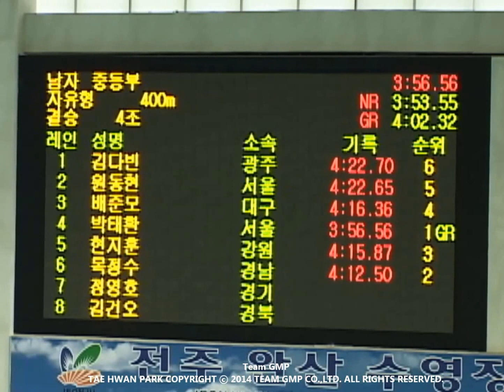Swimming / Tae Hwan Park - 2004 National junior sports festival m400fr - final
Swimming / Tae Hwan Park's - Video Growth:

2004 National junior sports festival, m400fr - final
1st, GR 3:56.56

Jeonju, Korea
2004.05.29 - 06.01